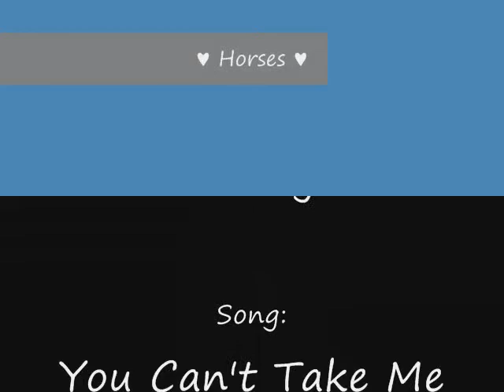Horses - You Can't Take Me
I got bored, and decided to make a video dedicated to horses.

The song is called You Can't Take Me, by Bryan Adams.

© to picture owners and song writer